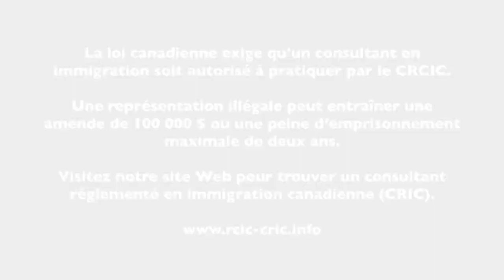2019 05 04 Questions libres